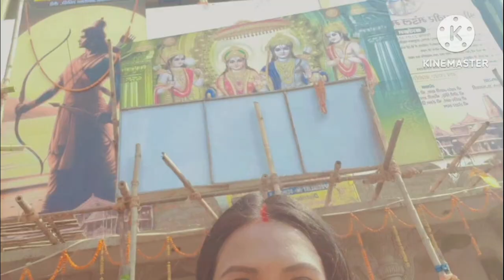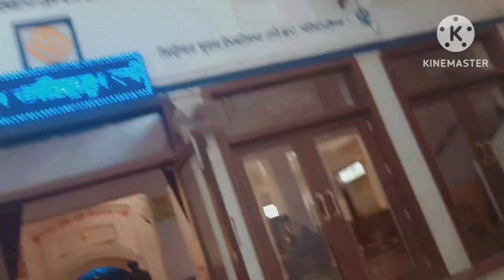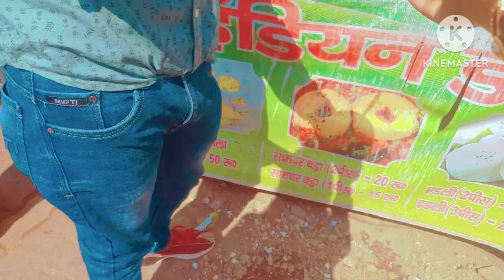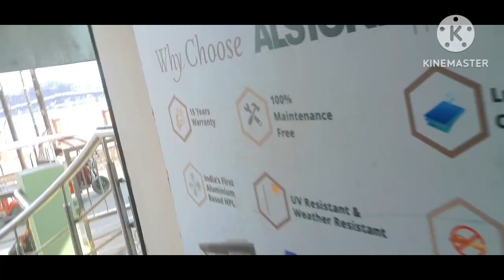पति देव के जन्मदिन के अवसर पर हम लोग गए मन्दिर🚩 और लिया बाबा जी का आशीर्वाद 🙏🥰dailyvlogs